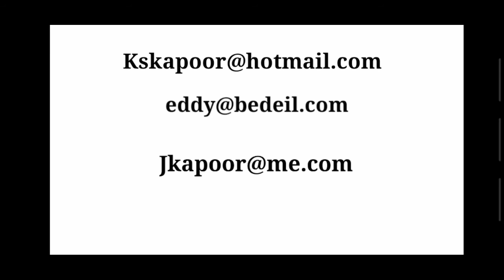Crude Glycyrrhizic Acid from natural licorice roots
Sirdarya Licorice extract LLC is a manufacturer and global exporter of high quality CGA (Crude Glycyrrhizic Acid) and natural licorice roots, which are widely applied in the food & confectionery industries, beverage industries, pharma industries and cosmetic sectors. We produce high quality CGA, licorice roots in cutted form, licorice roots in press form and organic fertilizer from the residues of licorice.
In the production process of CGA, the main raw materials required are the best quality natural Licorice roots and we use one of the world's best natural licorice roots, which is cultivated in Nukus, Uzbekistan. In Nukus, we have nearly 2,000 hectares of licorice roots cultivation.
We have a world class Quality Assurance Department and laboratory, they supervise the production process, the quality control of each lot and all safety criteria.
We are exporting CGA and natural licorice roots to Japan, India, China & Korea and have gained immense reputation among our clients due to our business commitments and delivery of excellent quality products
We welcome you all to the world of licorice.
We believe that you enjoy our products as much as we enjoy offering them to you.

If you have any requirements, please don't hesitate to  log on to our or  you can contact our sole distributors.

Mr. Eddy
Bedeil PTE LTD
23 New Industrial Road
#08-06, Solstice Business Centre,
Singapore 536209

Mr. Jaspal Kapoor
Royal Global Holdings Inc
307, Jamima drive
Oakville, Ontario
L6M0V6
Canada